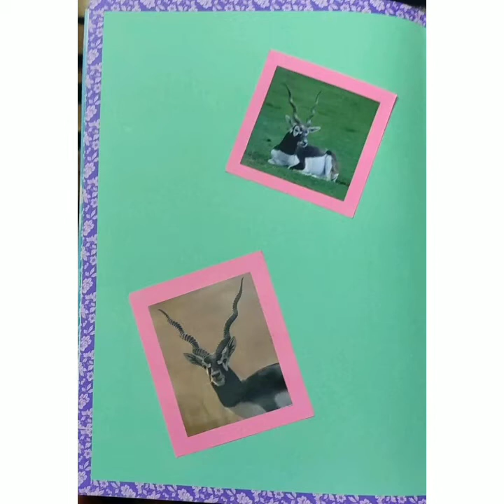India - Afghanistan collaboration Protect our species ( research work presentation)